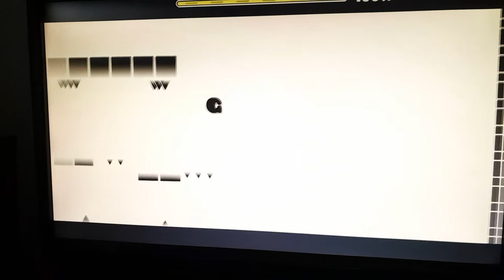Juniper Hideout. [Verified]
dedicate to juniper himself, staff from juniper server, and all of you.
will do full level.

song : from air by lapsee/lapse
song were not made by me, depends artist lapse itself made it.
id of the level: 80642466
levels by me/choicegd

anyway new video yay